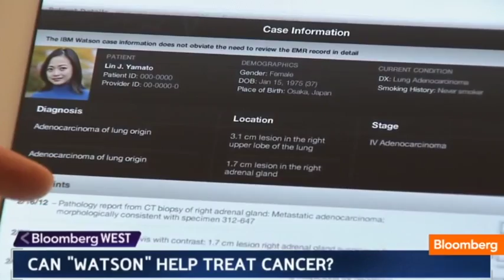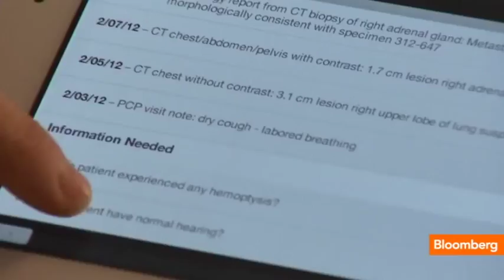The future of the medical profession and doctors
If you're thinking of becoming a doctor, you need to watch this video by futurist, Graeme Codrington. He outlines how the medical profession is about the change, the new skills doctors will need, which branches of medicine are going to be hot in the future, and three questions to ask before embarking on your career.